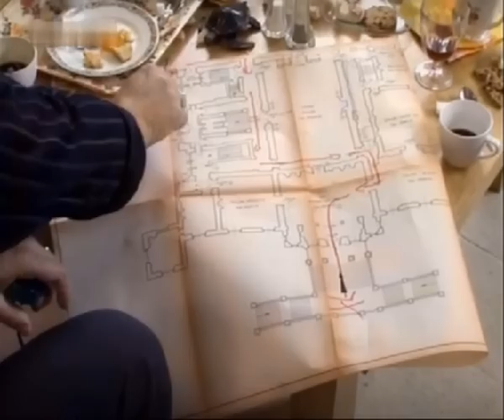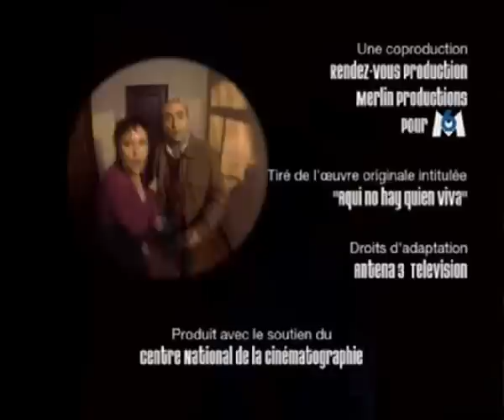Faites comme chez vous 19 la vérité si je vends